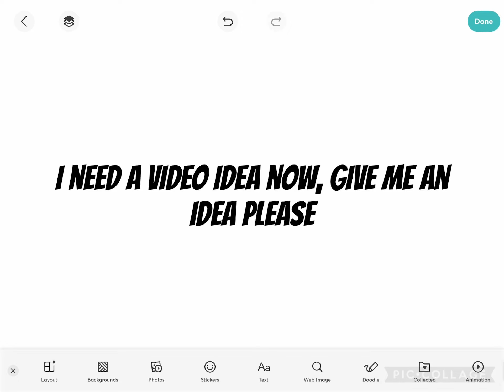I need your help